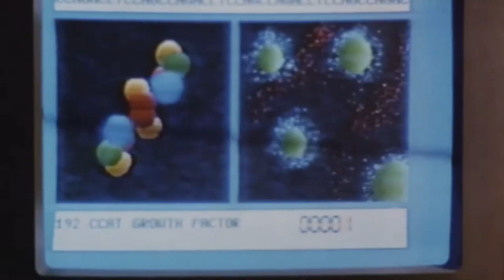Official Trailer - FOOD OF THE GODS II (1989, Damian Lee, Paul Coufos, Lisa Schrage)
Theatrical trailer of "Food of the Gods II aka Gnaw - Food of the Gods II" by Damian Lee. Starring Paul Coufos, Lisa Schrage, Réal Andrews, Stuart Hughes, Karen Hines, Frank Pellegrino, Jackie Burroughs, Sean Mitchell